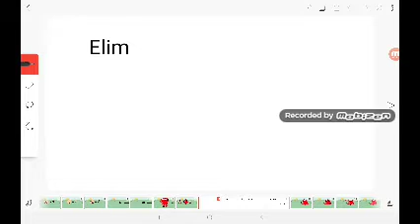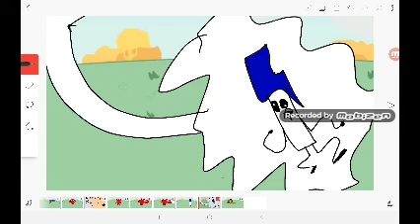MR III 3: A Special for Three